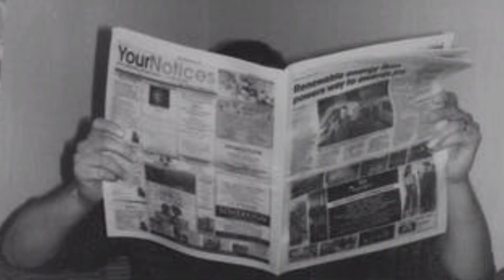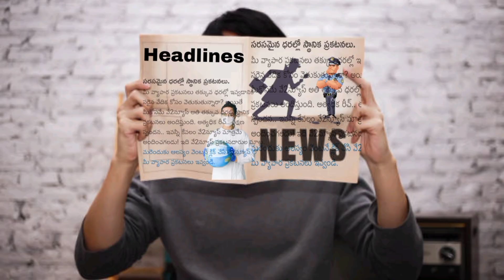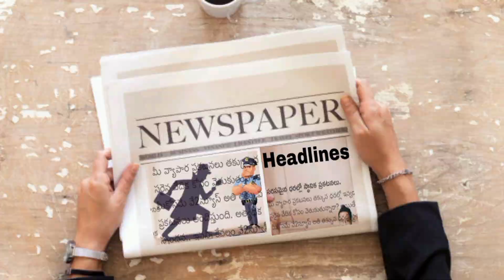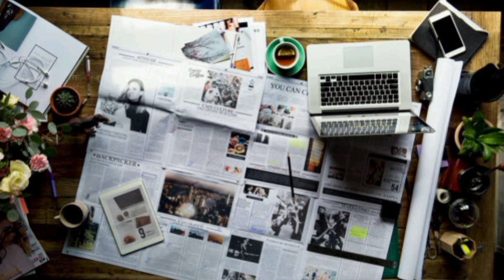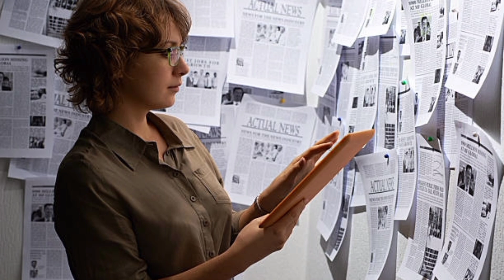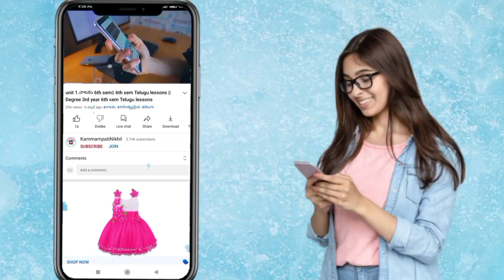7.లీడ్ (lead & Editing) వార్త నిర్మాణం 6th sem Telugu || Degree 6th sem Telugu ||Degrre 3rdyear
English material pdf link 👉👉